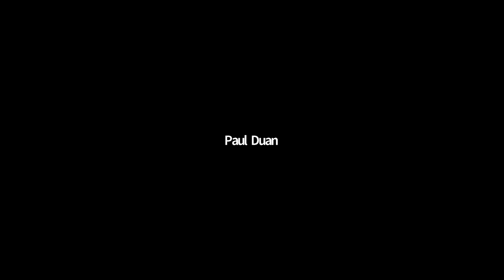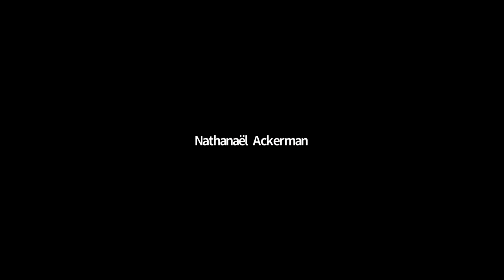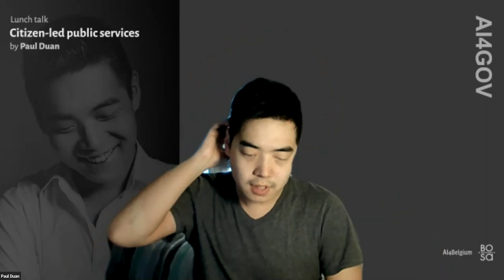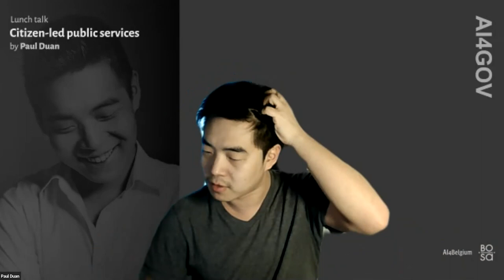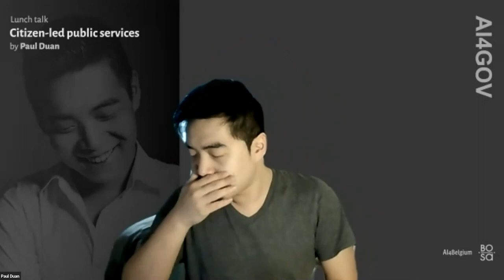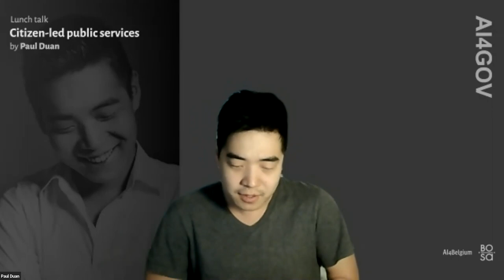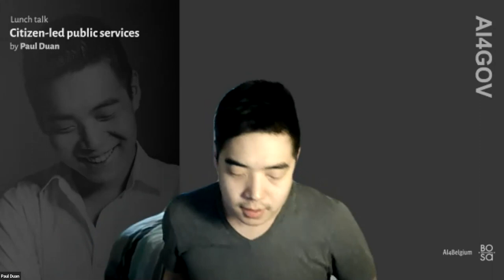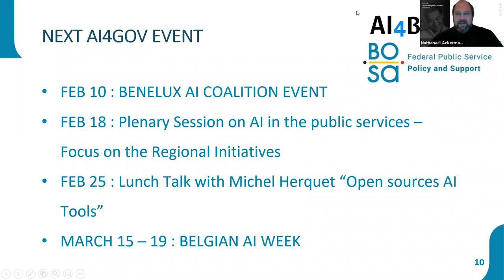AI4GOV - Lunch talk "Citizen-led public services" with Paul Duan